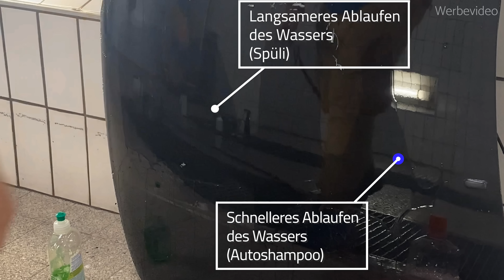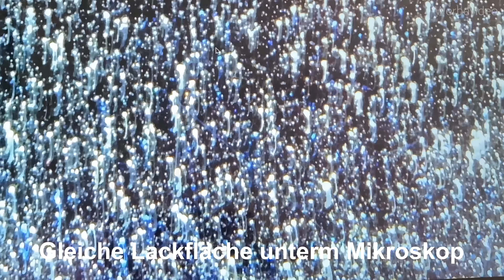Warum Spüli nicht aufs Auto gehört!!! Der ultimative Test gegen Autoshampoo!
besten Microfasertücher (40x40) zum auspolieren in verschiedenen Farben:
chemicalworkz